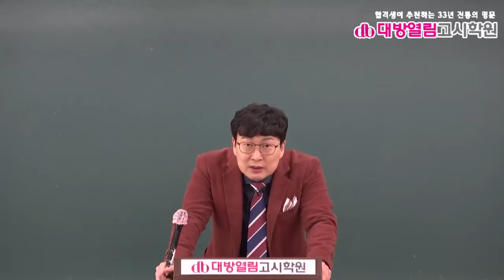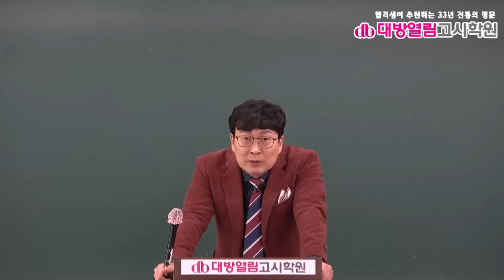2022년 간호직, 의료기술직공무원 시험대비 생물 기출 맛보기1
2022년 간호직, 의료기술직공무원 시험대비
생물 기출 맛보기1 - 공무원생물 담당 최정환 교수